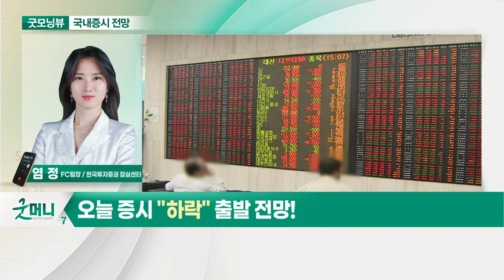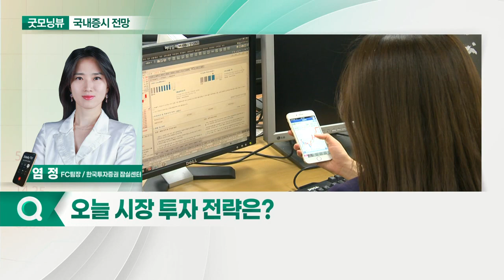지수 박스권 유지 여부 중요... 오늘 증시 '하락' 출발 전망_국내 증시 출발 전망 (20210616)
- 지수 박스권 유지 여부 중요
- 美 FOMC 회의 결과 주목
- 지수 단기 고점… 차익실현 매물 주의

- 콘택트주, 빠른 순환매 장세 활용 전략
- 에스엠·하이브 등 엔터주 단기 흐름 양호
- 외국인 수급 쏠리는 개별주 관심
- 2차전지 소재주 선별 대응 필요